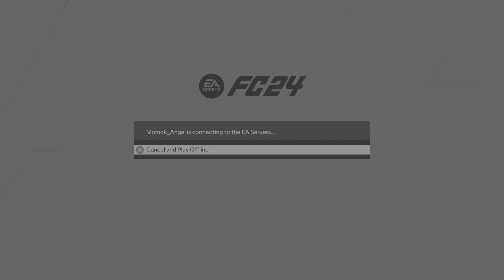EA SPORTS FC 24_20240315153246